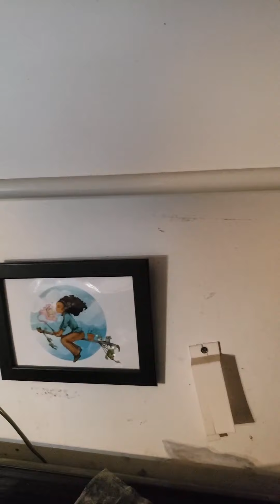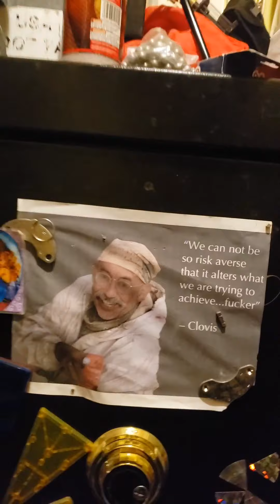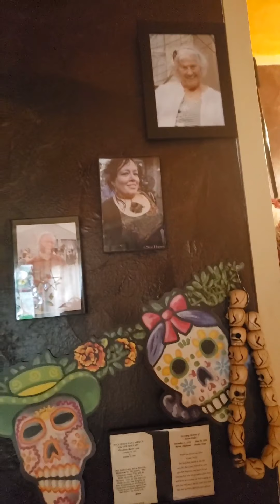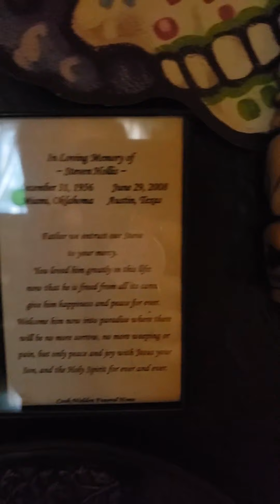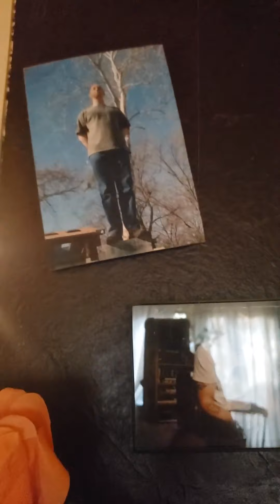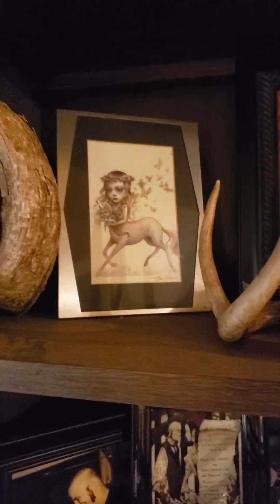Art and dogs!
So I'm trying to get myself to take walks every day. Come see done some of the art in my house, and walk with me out to the road to visit with dogs.